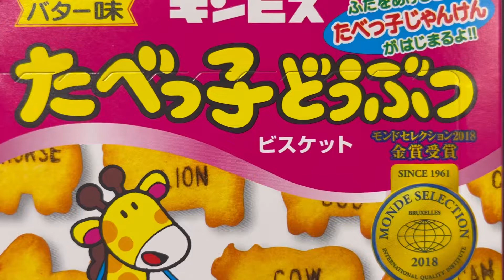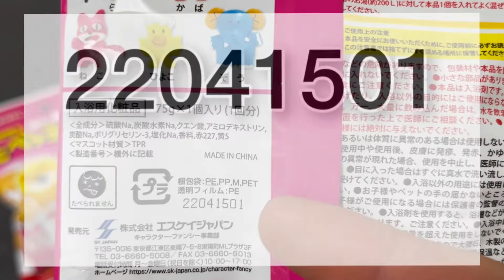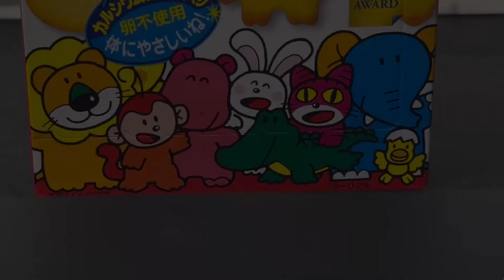たべっ子どうぶつバスボール見分け方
【たべっ子どうぶつ】バスボール1【たべっ子】

■商品説明■ 【クジ】【たべっ子どうぶつ】 バスボール1【たべっ子】【動物】【アニマル】 【どうぶつ】【お菓子】【おやつ】 【キャラクター】【マスコット】【入浴剤】 【お風呂】【キャラ】【雑貨】【子供】【キッズ】 【グッズ】【運試し】【くじ】【かわいい】 集めて楽しいマスコット入り入浴剤が登場！ バスボールをお風呂に入れると 溶けて中からマスコットが登場！！！ マスコットは5種！！ がバスボールの中に入っています。 何が出てくるかはお楽しみ！ 香りはスッキリ爽快なりんごの香り。 お気に入りを見つけてください☆ ■サイズ・仕様■ ◆商品サイズ：マスコット全長3(cm) ◆パッケージ：4Cピローパック ◆パッケージサイズ：縦14×横11×厚み5(cm) ◆DPボックスサイズ：縦13×横26×奥行き22(cm) ◆商品材質：バスボール/入浴剤　マスコット/TPR ※種類はランダムとなります。 ■当商品について■ ＊在庫状況により入荷待ち ・欠品になる場合がございます。 予めご了承下さいますようお願いいたします。

ギンビズ